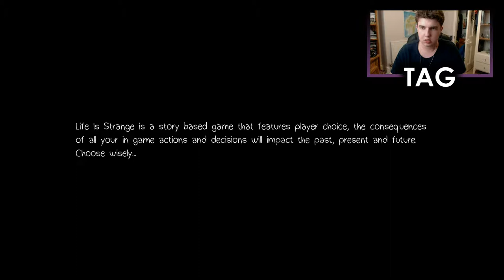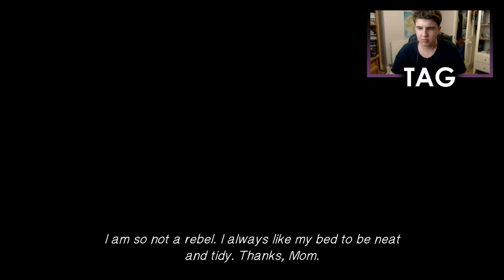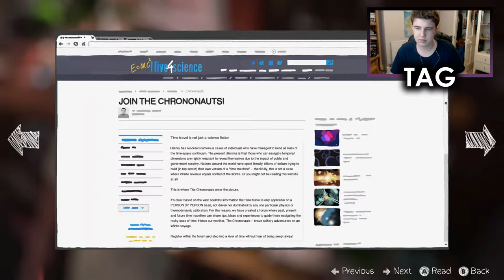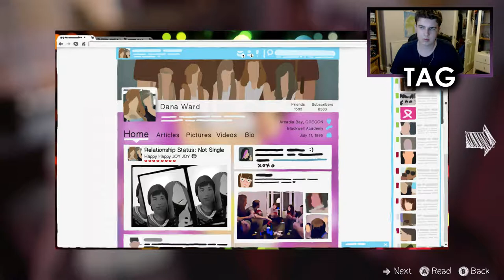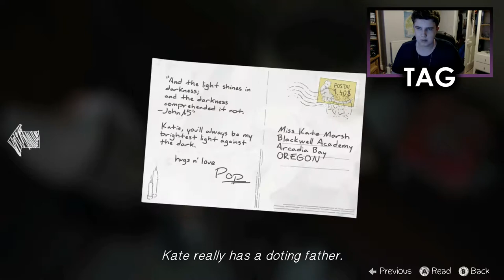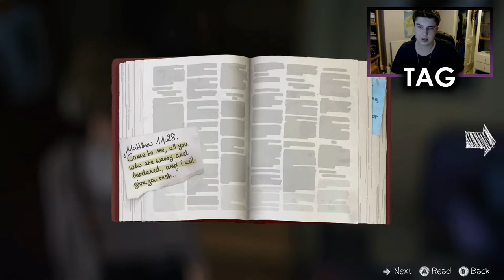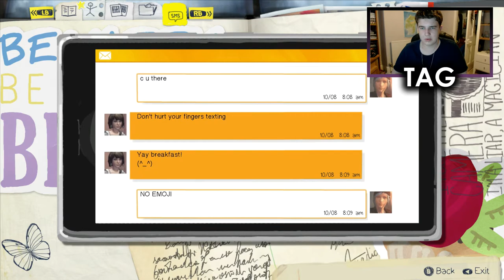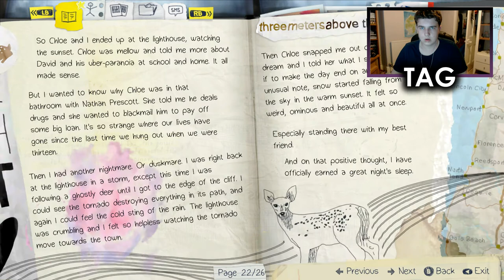KATE'S DILEMMA | Life is Strange [Ep. 05]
In this episode we wake up to a new day, which involves us learning of Kate's perspective of the fateful Vortex Club party...

PSN - BritishGamerX98
Steam - michael.hillyard98